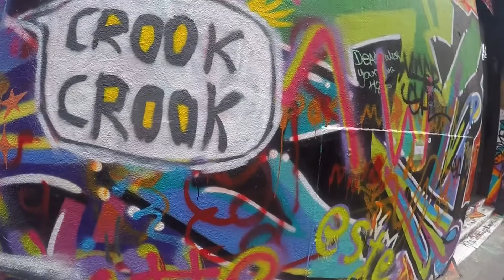Hosier Lane Melbourne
Link for federation bells

Link for Melbourne graffiti

miss_krystal_bw